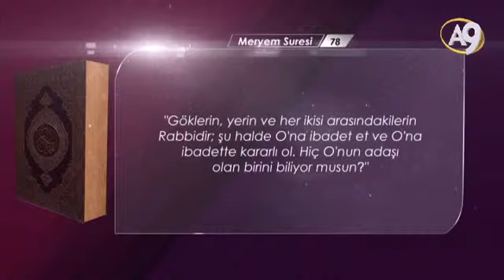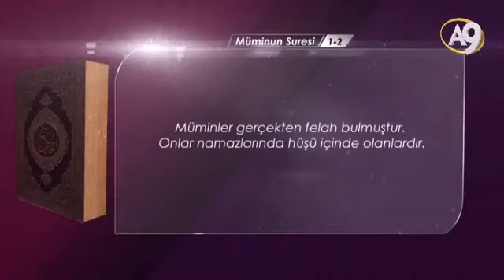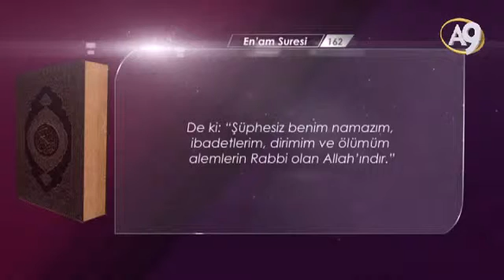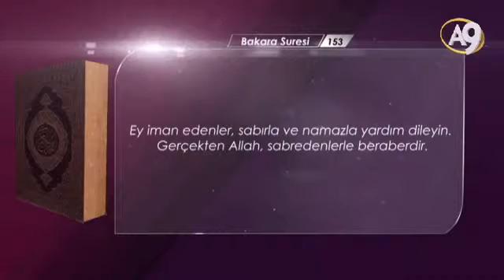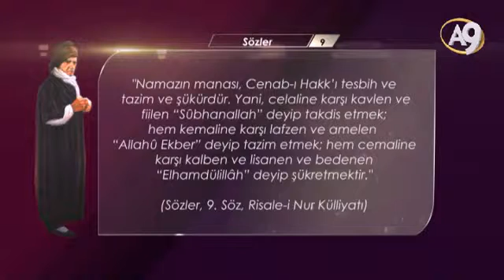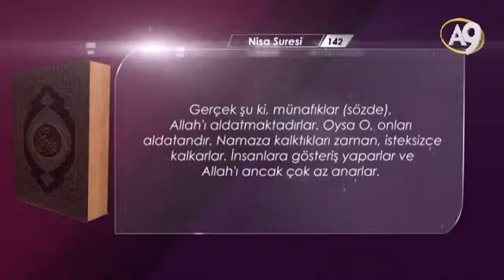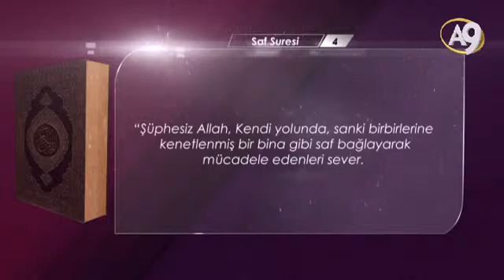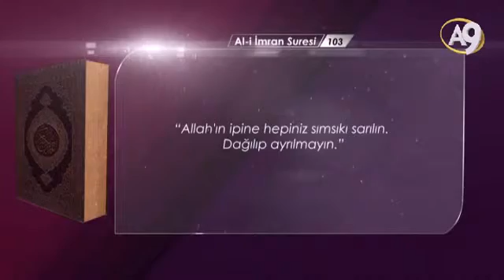SERAP AKINCIOĞLU İLE NUR'A YÖNELİŞ-75